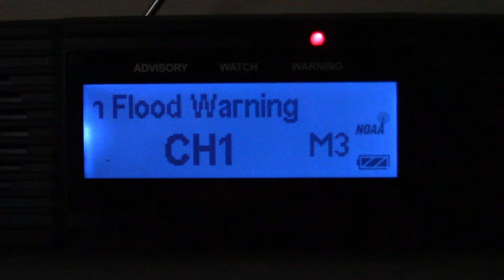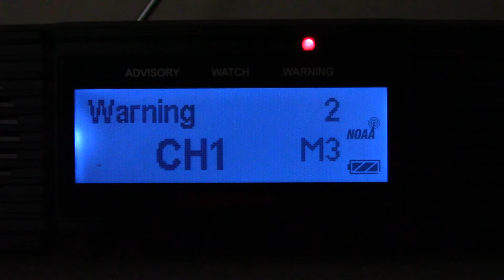Flash Flood Warning on KEC56 (EAS #1174)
Occurred on August 17, 2016.